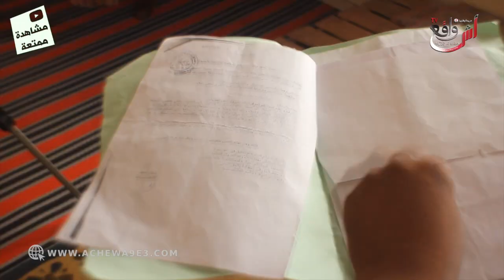رجل تتعرض ابنته للتحرش الجنسي أمام عينيه..جا قدامي وجبد العضو الذكري ديالوا..